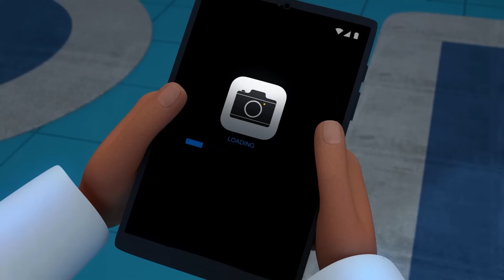Alegres momentos P8 🐟 | 1 hora 🕐 | As aventuras de Mansour ✨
Aventura de hoje:
O caso do Prima Misteriosa
Habilidades de Sobrevivência
Tudo o que vai, Volta
A Casa da Bruxa
Habilidades de Sobrevivência